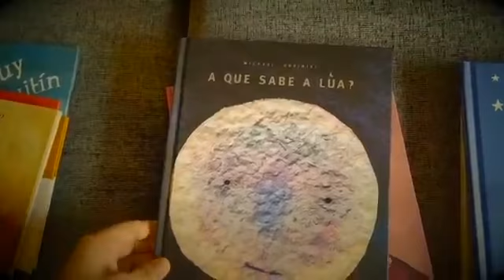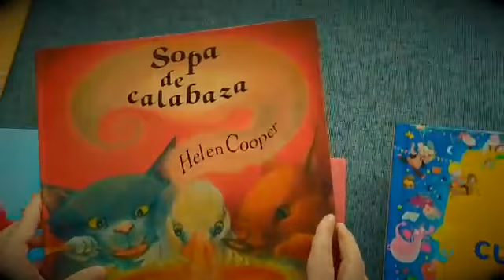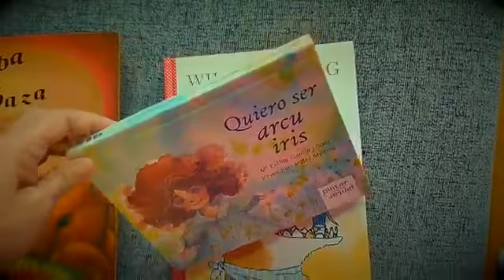Día do libro